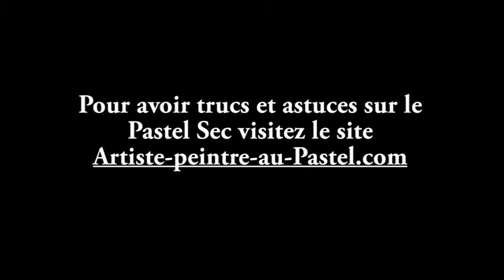Juan Christobal Pinochet- Vidéo1-Artiste-peintre-au-pastel.com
Juan Christobal Pinochet nous explique sa méthode pour peindre au pastel par juxtaposition. (artiste-peintre-au-pastel.com)